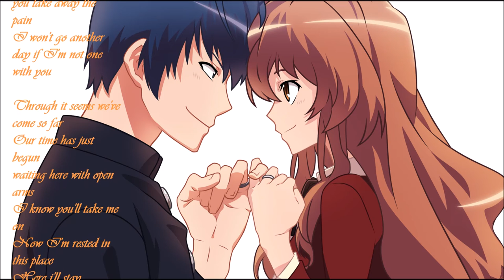Nightcore - One with you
In case you want to know more about me, I have a blog:

Ps: 20% of the money raised in my videos go to charity.